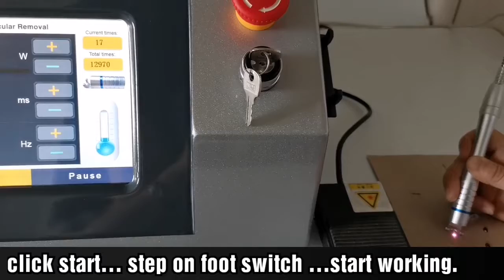4in1方正灰 红血丝出光操作方法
4 in 1 980nm Diode Laser machine
【Function 1】：Vascular removal
【Function 2】：Nails fungus removal
【Function 3】：Physiotherapy
【Function 4】：Skin Rejuvenation ,Anti-inflammation
【Additional Function】：Ice Compress Hammer
Hanptech is a company specializing in semiconductor laser equipment. It locte in beijing of china,For more than a decade, we have developed a wide range of instruments from 450 nm to 1920 nm. The functions cover vascular vein removal, pain treatment, Onychomycosis treatment, skin rejuvenation, remove wrinkles ,remove freckle, acne treatment, lipolysis, anti-inflammatory analgesia, photodynamic therapy, LLLT stimulation, laser dentistry treatment , no bleeding laser scalpel and many other functions, including beauty medical, sports rehabilitation, biological monitoring, veterinary (animal, pet) laser applications, And so on. The company's professional focus allows us to have OEM/ODM capabilities, and you can customize any of these instruments you need, from function to performance and appearance or shape. We only cooperate with agents and dealers, not selling to terminal markets. If you are a agents or channel provider in the domian, need more product informations.
there are some product list.
1.Vascular vein removal single function with ice compress hammer(15/20/30w options)
2.Multifunction 4in1 with ice compress hammer(30w options)
3.Veterinary laser therapy
4.Semiconductor laser to remove freckles
5.Semiconductor laser skin rejuvenation
skype:rockyltp
wechat:rockyltp